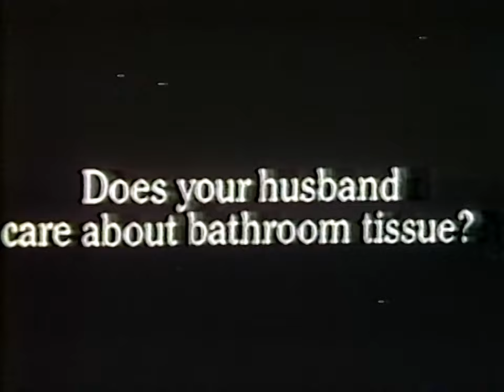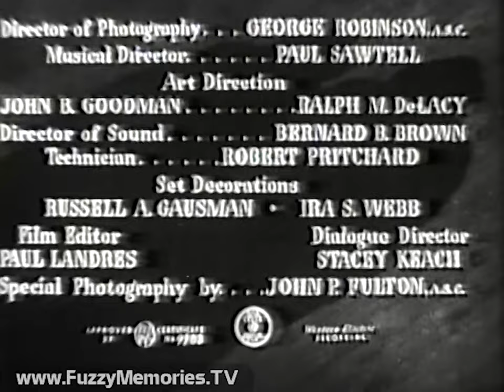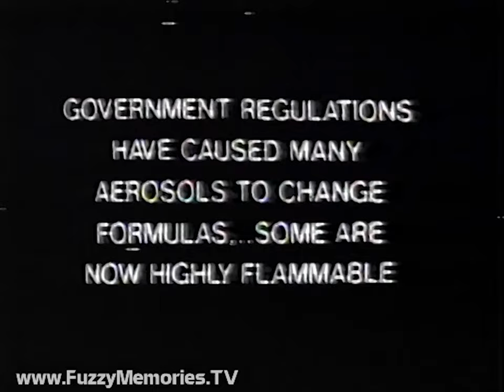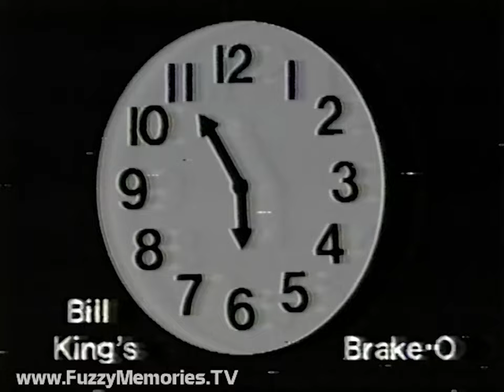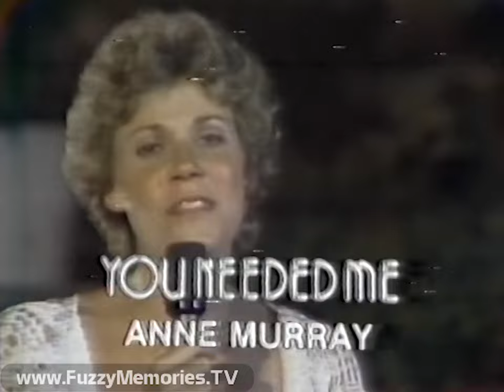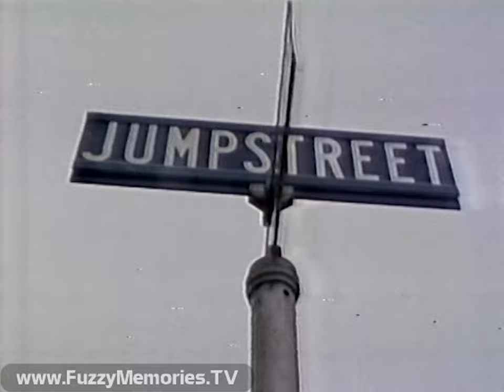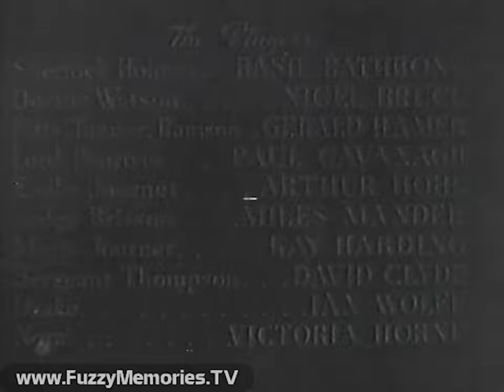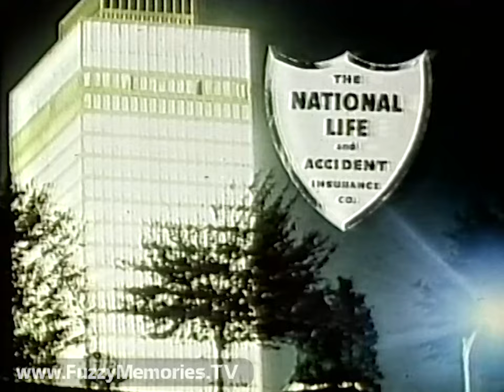Midnight Movie - "Sherlock Holmes and the Scarlet Claw" + Sign-Off (Complete Broadcast, 5/20/1979) 📺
From WSM Channel 4 in Nashville, TN (now WSMV), here's a Midnight Movie presentation of the Sherlock Holmes mystery "The Scarlet Claw" [1944], followed by sign-off news and the sign-off itself. (Though not on here, a few who'd worked at the station in the years up to this would find fame in Chicago - notably, one Carol Marin).

Includes:

Tail end of Real People promo (voiceover by Casey Kasem)

Commercials for:

White Cloud bathroom tissue (with Mrs. Kathy Young) (this ad previously seen only in black and white in a WFLD Three Stooges commercial break

STP Motor Oil (with Johnny Cash)

Sprite soft drink - "Lymon Is the Secret"

Station ID slide (voiceover by Joe Cook)

Midnight Movie opening (with voiceover preview by Joe Cook) - what do you call that effect of the closing shutter?  Didn't they use that in James Bond openings too?  In any case it's kind of creepy and cool.  :-)

Film opening sequence and Segment 1

Commercials for:

Sweet 'n Low [with Barbara Minty, prior to becoming (the final) Mrs. Steve McQueen] (posted separately

Hoover portable washer and dryer (with Jane Curtin of Saturday Night Live fame - safe to assume this was produced prior to the show's premiere in 1975?) (ending voiceover by Joe Cook) (posted separately

Promo for Jumpstreet - Part 1 of 2 about abortion - with host Diane Porter [portions of the music used ("Birdland" by Weather Report) were reversed to prevent YouTube blocking]

Promo for The Scene at 10 report "Where's My Car?" by Lonnie Lardner on auto thefts in Nashville

Film segment 2

Theatrical trailer for "Battlestar Galactica" - "In Sensurround" (this after the original TV show was cancelled) (ending voiceover by Joe Cook) (posted separately

Promo for The Nashville Gospel Show (voiceover by Teresa Hannah)

PSA for Dairy Council (importance of nutrition for budding gymnasts)

Film segment 3

Commercials for:

Rentavision TV and stereo rentals

Rid-a-Bug pest control (without flammable aerosols)

The Word from Unity - "Endeavor" (with Jim Nabors)

Film segment 4

Commercials for:

Dr. Pepper ("Sparkle Revue" rehearsals) - early "Be a Pepper" (featuring Sylvester the Cat and Tweety Bird)

Bill King's Brake-O (with Mr. King himself)

SM95 (the radio station where Theresa Dudley's and Dortch Oldham's songs are coming up - but not D.C. Knox')

Sunday Late Night Movie promo for "Emergency!," followed by station ID slide (voiceover by Joe Cook)

Film segment 5

Commercials for:

K-Tel "Circuit Breaker" record offer (in their "Showcase Series") (ending voiceover by Joe Cook)

Wonderful Waterbeds with kids (repeat)

Promo for Jumpstreet - Part 1 of 2 about abortion - with host Diane Porter [portions of the music used ("Birdland" by Weather Report) were reversed to prevent YouTube blocking] (repeat)

6th and final film segment, followed by preview of next week's movie, "The Woman in Green" [1945] (with voiceover by Joe Cook)

PSA about reckless driving in Nashville (voiceover by Jack Webb) - "We've Got to Get Them Off the Road" (posted separately

Late News Headlines (starting at 1:27am - read by Joe Cook):

- Transportation Secretary Brock Adams believes decontrolling domestic oil prices won't do much to increase oil production (listen at end for phrase "fundamental change")

- Carter Administration almost ready to submit first FBI governing charter to Congress

Weather forecast with digital map of Nashville area

Station sign-off with pictures of sights of Nashville (and plug for WSM Radio 65 and SM95 FM), followed by 1960's U.S. Navy SSB film and then a few seconds of EIA RS-189A color bars (with ~960 Hz tone) before carrier is cut and Gaussian white noise takes over

This aired on local Nashville TV late Saturday, May 19th 1979 into early Sunday, May 20th 1979 during the 11:58pm to 1:32am timeframe.